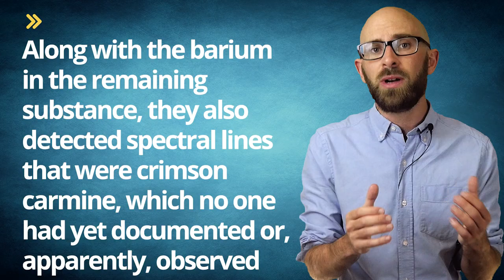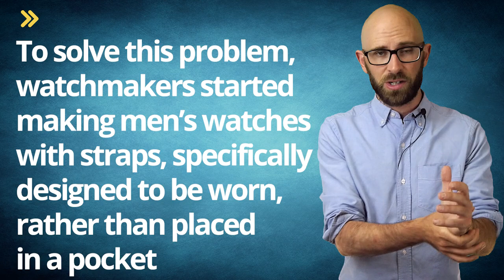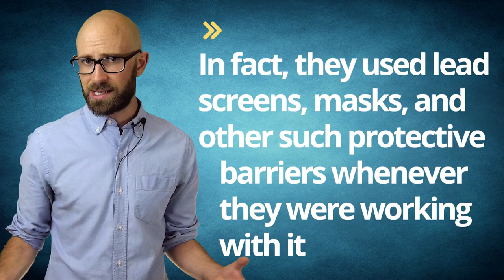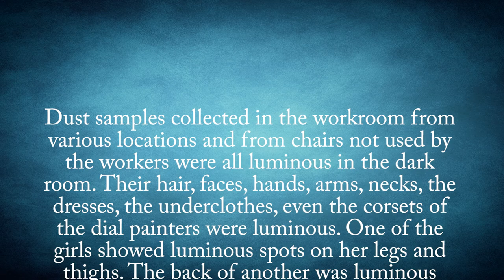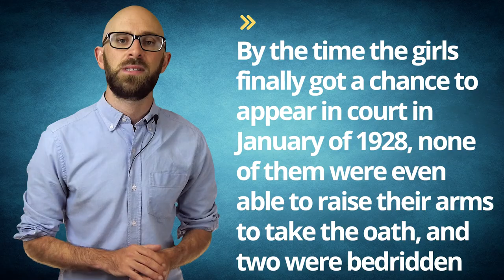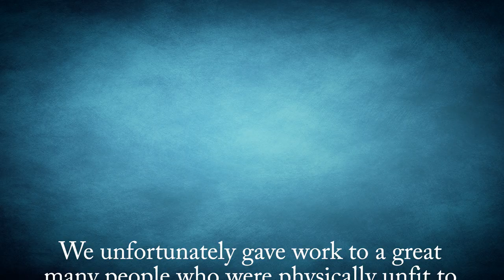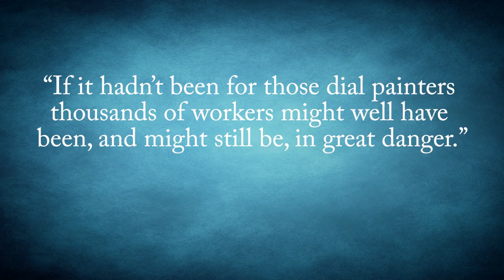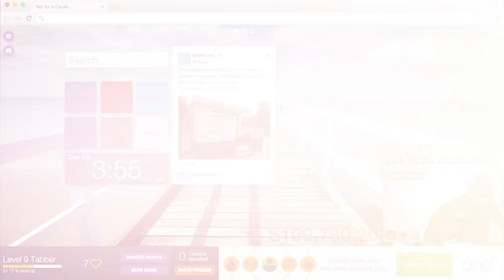Glowing in the Dark - The Radium Girls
Use Tab for a Cause to turn your web surfing into charitable donations, it takes only 30 seconds to get started!

In this video:

On December 21, 1898, Marie and Pierre Curie discovered the radioactive element radium (in the form of radium chloride), extracting it from uraninite. They first removed the uranium from the uraninite sample and then found that the remaining matter was still radioactive, so investigated further. Along with the barium in the remaining substance, they also detected spectral lines that were crimson carmine, which no one had yet documented or, apparently, observed. These spectral lines were being given off by radium chloride, which they managed to separate from the barium. Five days later, they presented their findings to the French Academy of Sciences.